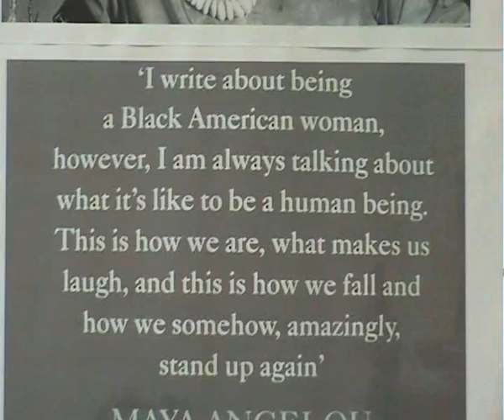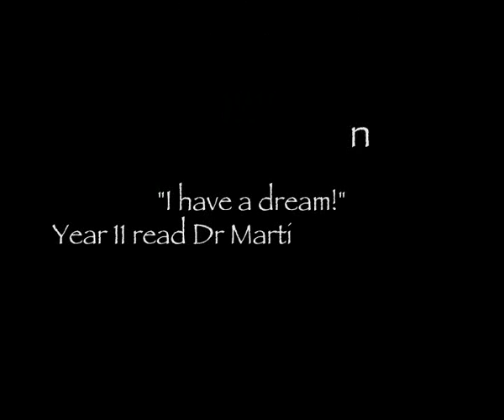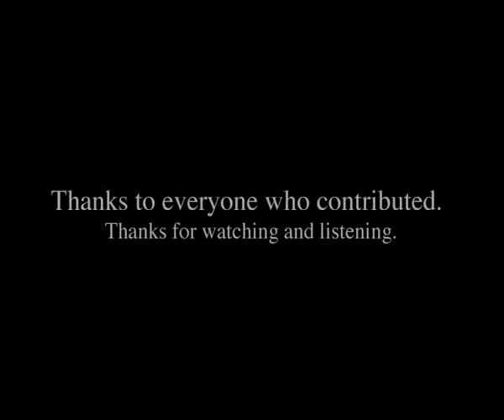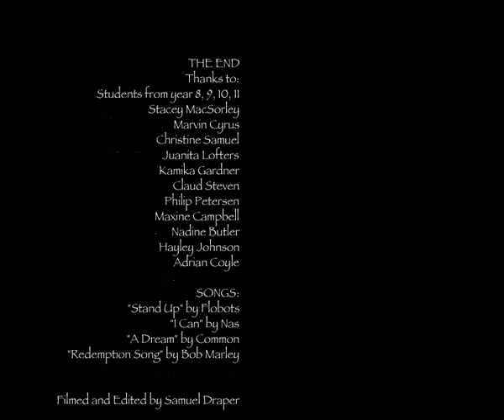Black History Month 2008 - Acton High School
Acton High School celebrate Black History Month in 2008. Thanks to all involved. Songs by Flobots, Bob Marley and others - see credits.